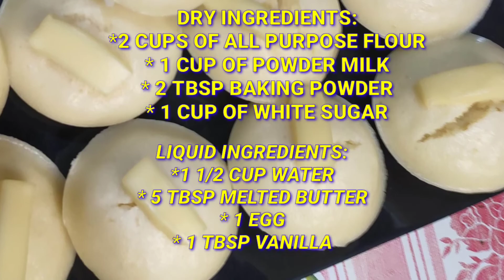PUTO CHEESE ALA GOLDILOCKS | EASY PUTO RECIPE | NAPAKA SARAP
Hi there Friends.. just sharing with you My fluffy, creamy and yummy recipe of puto cheese ala goldilocks. Di nyo na kailangan bumili dahil pag nailuto nyo to uuliti ulitin nyo hanggang sa maubos ang gasul NYO. hahaha enjoy  watching po

2520 Provincial Road Baranggay ENCANTO Angat Bulacan

Let's Hug each other
Fb PAGE.. Seawoman's DIARY
Instagram... ISHplorer